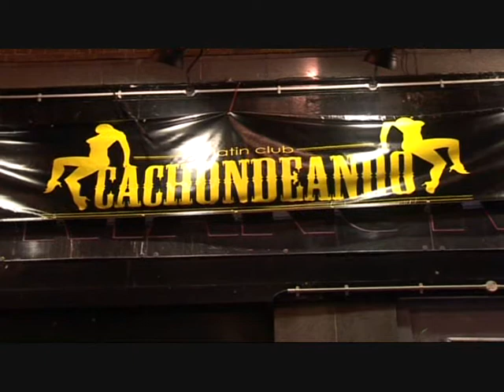En Contacto TV Magazine Segunda Parte 29 de Septiembre 2008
Mónica Lopera en Londres, Feria Inmobiliaria Donde Vivir e Invertir en Colombia, Nohemí Sanín embajadora de Colombia en el Reino Unido, Canciller colombiano Jaime Bermúdez, Fabián Cataño víctima de los atentados en Londres, La Fonda de Fabián, Taberna Mango, Misiones Diplomática apoyan a Seven Sister Market, Wards Corne, Leyes de inmigración en el Reino Unido, Latinos en Londres, Hispanos en España